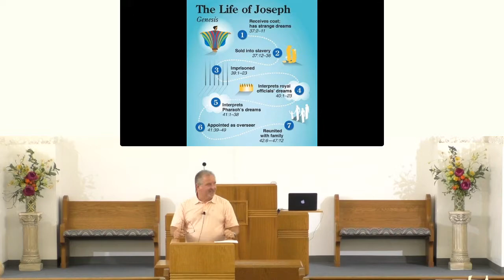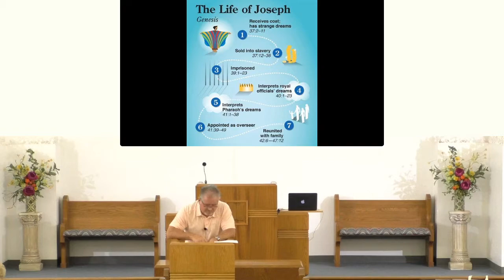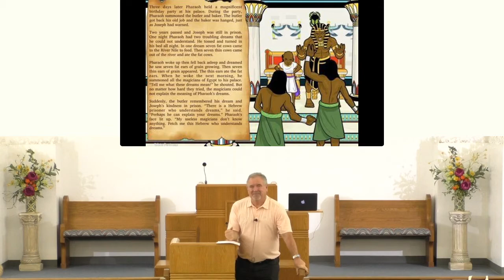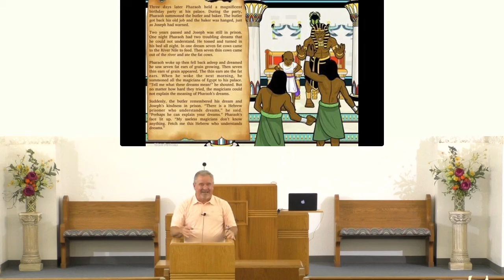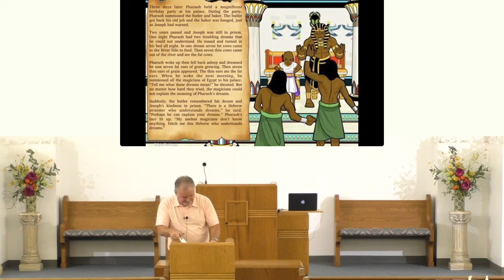Wednesday Bible Class 5/19/21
Join us as Glenn continue our study of the Bible with the character of Joseph.